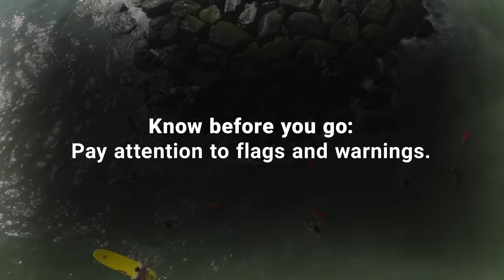Beach Safety Warning from FDNY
Warning: the FDNY reminds New Yorkers that swimming can be dangerous, even for experienced swimmers. Only swim if a lifeguard is present. Know before you go: pay attention to flags and warnings. New York City beaches are open from 10 a.m. to 6 p.m., daily. Never swim when the beaches are closed.